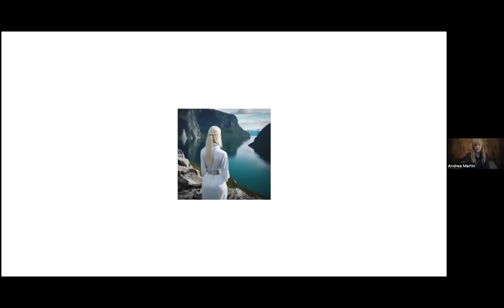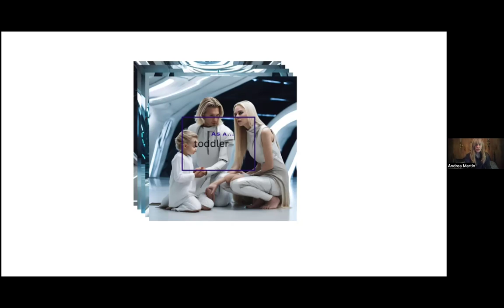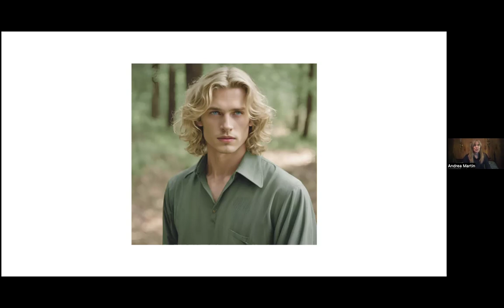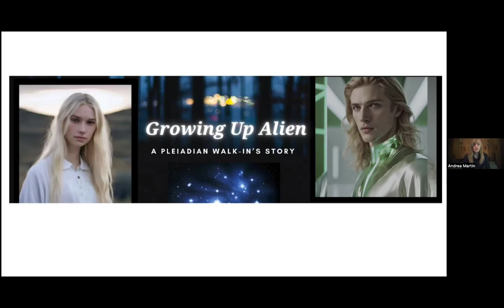I Married an Alien. ET Romances are Out of This World!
Most of my friends on this channel (and we welcome you to join us) know who Eeka is. But This may be a more formal explanation of how we met back on Erra...and how we ended up in this neck of the galaxy.

Eeka and I hope this encourages you to come forward and share your story with others on this channel. We want to be part of your journey home.

I usually film on my bed, so we can all be comfortable and have a bit of Ahel hospitality shared amongst friends.

Peace friends, and may this war be over soon.